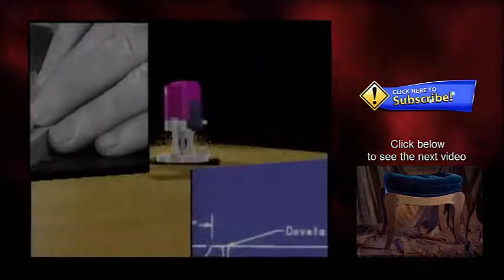502 - Roll-Up Box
An 1880 vintage storage box for sewing machine parts is the original for this interesting roll-up box. An added feature is making walnut splined box joints with your router to catch your eye.